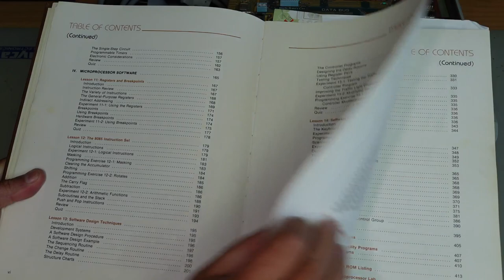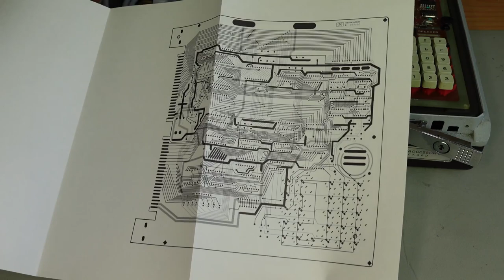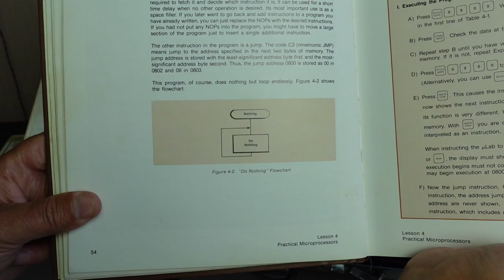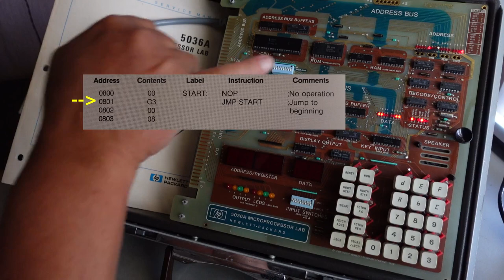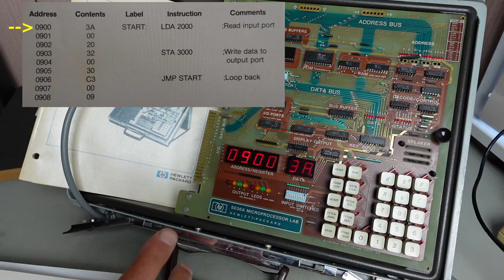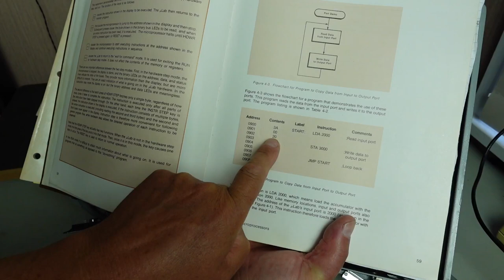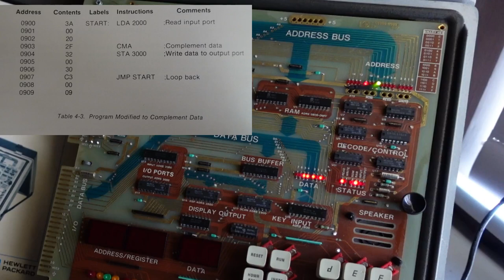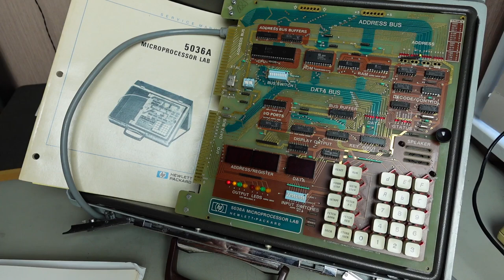HP 5036A Microprocessor Lab Introduction and Programming from 1979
An introduction to the beautiful HP 5036A Microprcessor Lab.

This video covers basic operation and two small programs as a demonstration.

This is a learning lab and is designed to teach the student the following objectives: (excerpt from the manual)
a. Acquire a practical knowledge of microprocessor system hardware.
b. Gain basic understanding of the software that is used to control a microprocessor system.
c. Learn how the system uses this software to perform a wide variety of operations.
d. Use this information to learn practical troubleshooting techniques that are applicable to any microprocessor system.

Index:
0:00 - Introduction
0:20 - The suitcase it comes in
2:18 - First look at the microprocessor lab
3:39 - The learning lab course book
6:00 - Service manual
7:15 - A close look at the microprocessor board
9:47 - Using the briefcase lid to prop up the lab
10:43 - The first program - looping
21:13 - The second program - Input and output ports
35:51 - Conclusion and thanks